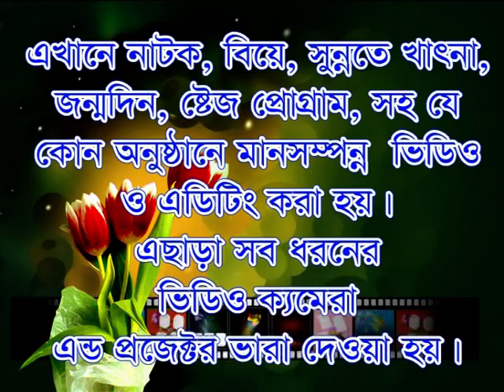MD ARJU RAHMAN